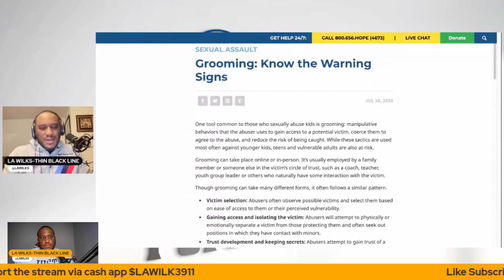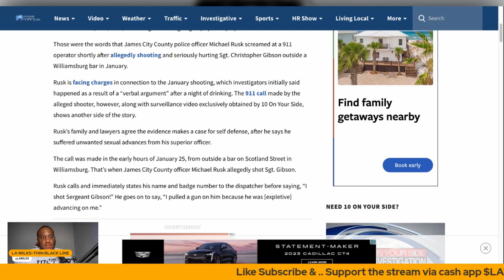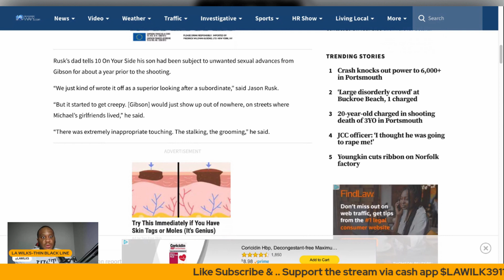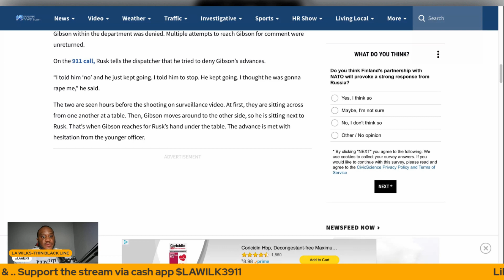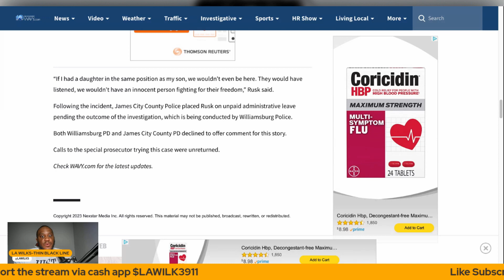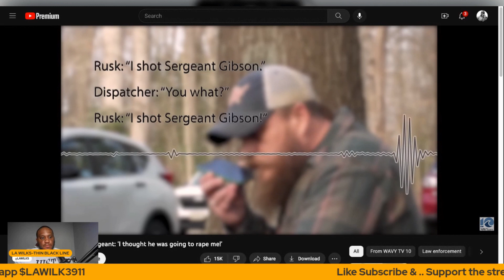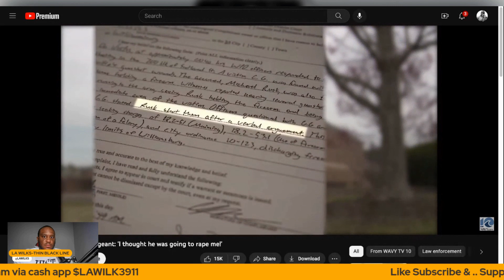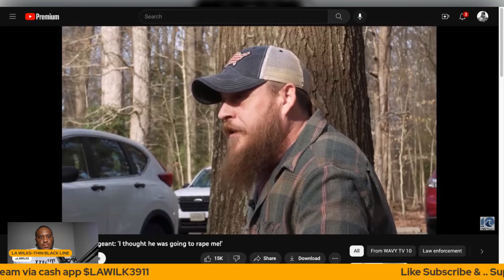Just My 2 Cents Ep. #2....Grooming Or Consent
JCCPD Officer shoots his Supervisor after leaving a bar
@WAVY TV 10